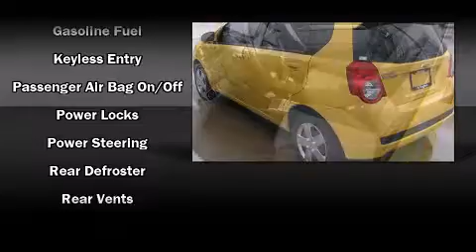2010 Chevrolet Aveo Aveo 5 LS in Arlington, TX 76017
Vandergriff Chevrolet
1200 I 20 West

Discerning drivers will appreciate the 2010 Chevrolet Aveo. It features a standard transmission, front-wheel drive, and an efficient 4 cylinder engine. Chevrolet prioritized fit and finish as evidenced by: a tachometer, adjustable headrests in all seating position front bucket seats, tilt steering wheel, remote keyless entry, rear wipers, and more. Storage solutions are integrated throughout the interior, demonstrating thoughtful attention to detail Audio features include an AM/FM radio, and 4 speakers, providing excellent sound throughout the cabin. Chevrolet ensures the safety and security of its passengers with equipment such as: a panic alarm, onStar, and side curtain airbags provide roll-over protection. Our aim is to provide our customers with the best prices and service at all times. Please don't hesitate to give us a call.